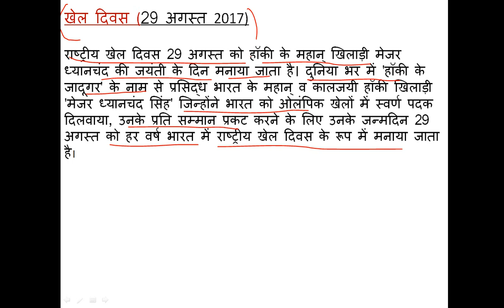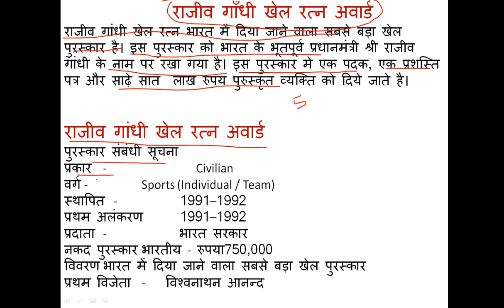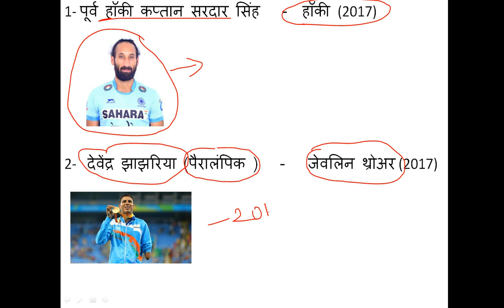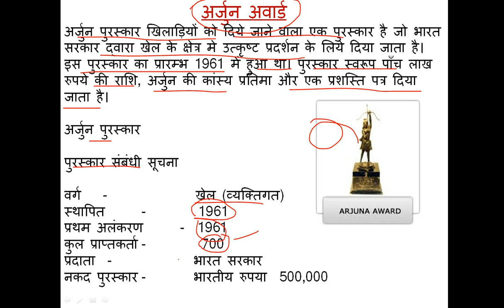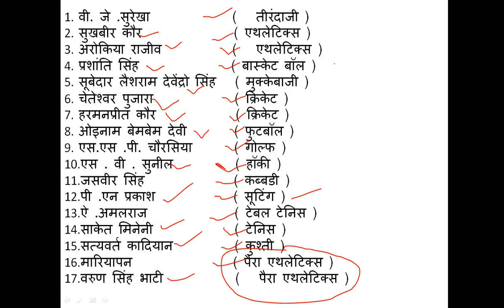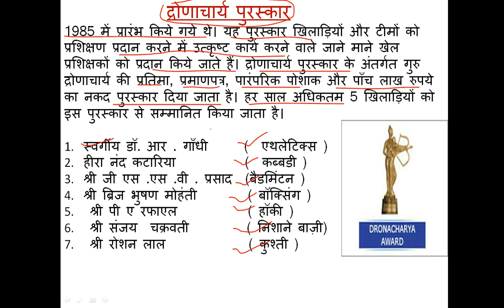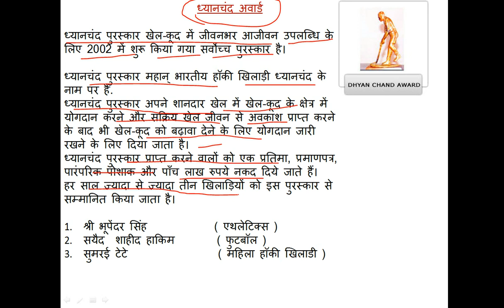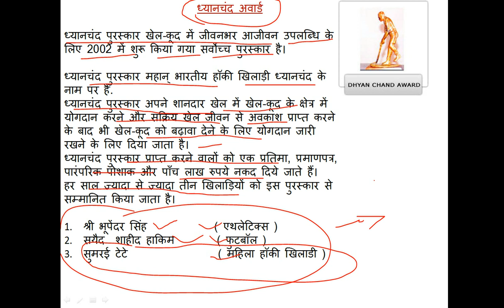National Sports Awards 2017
is video me national sports awards 2017 ke bare me bataya gya hai to aap sabhi is video ko dekh ke sab khiladi jinhone ye award paya hai jan sakte hai ...ye aapke aane wale exam me bhi puche jayenge ...